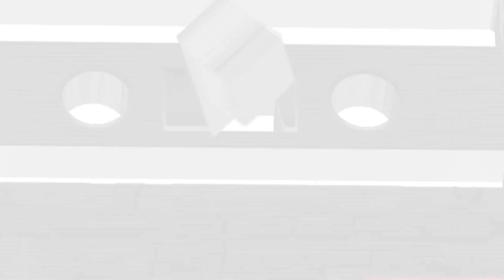Many Voices of Keith David (Gargoyles ... Princess and the Frog ... AND MORE!)